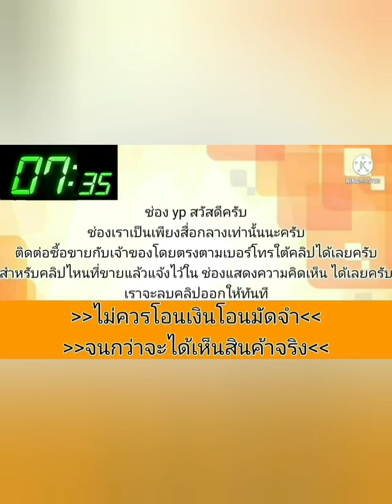รถพร้อมใช้💥เกียร์ออโต้👍เครื่องดีสีสวย 👉เดิมๆโรงงาน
2001 Honda civic

฿75,000

ขาย Honda Civic ปี 01 เล่มชุดโอนครบ รถพร้อมใช้งานเกียร์ออโต้ กระจกไฟฟ้า เครื่องดี สีพอได้ โทร 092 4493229] อำเภอท่าใหม่